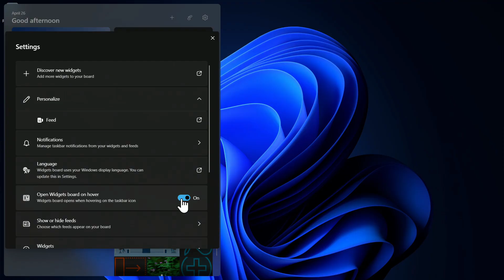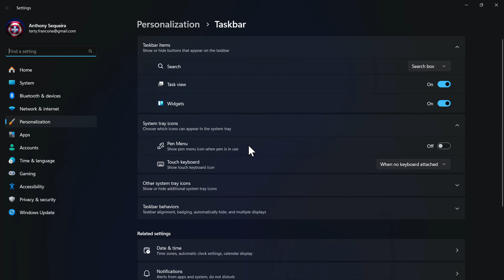Make Windows 11 Less Annoying in 2 Clicks - Bye Widgets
Are you annoyed by Windows 11 widgets popping up every time you hover your mouse over the corner of your taskbar? Say goodbye to this frustration in just 2 simple clicks!

In this quick and straight-to-the-point video (only 1 minute and 38 seconds!), you'll learn:

 - How to instantly stop Windows 11 widgets from appearing when your mouse touches the taskbar corner.

 - How to completely disable the widgets feature if you prefer a cleaner, distraction-free desktop.

 - Make your Windows 11 experience smoother and reclaim control of your desktop in no time!

Thank you so much for visiting my content here on YouTube. You rock.